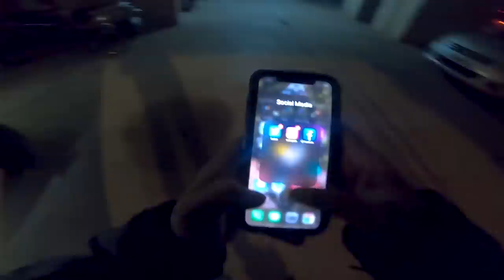😭 My Drone Crashed Again 💔 - Bangalore To Home | Ninja 1000SX | Enowaytion Plus